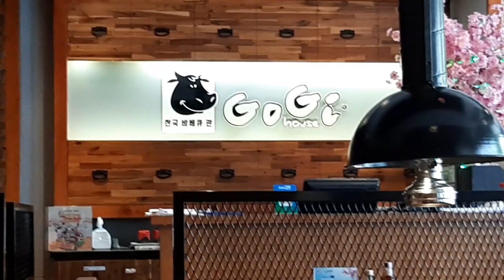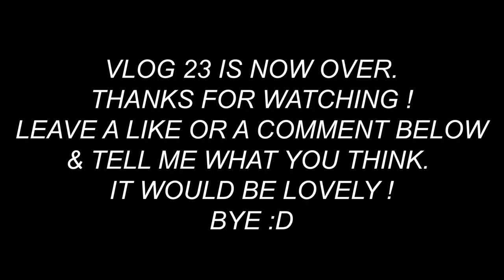VLOG 23: NGƯỜI TỐI CỔ - LẦN ĐẦU ĐI ĂN THỊT NƯỚNG GOGI - CON TRÓ CỦA TUI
VLOG 23:
Nói ra hơi lạc hậu mà thiệt là lần đầu ăn trong GOGI :))
Dành cho những bạn nào chưa biết, đây là kênh youtube nhằm mục đích lưu lại nhật kí của bản thân tác giả bằng videos, bên cạnh đó còn bao gồm những chuyên mục phụ ( hiện tại đang có 5 ENGLISH WORDS per VID ,  RADIO buồn ). Nếu mọi người hứng thú, hãy xem nhé !